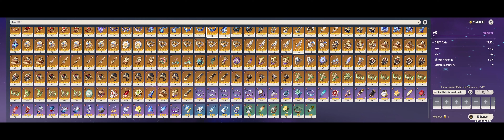Domains 4.0 Phase 1 (queued online cause new version)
My Playlist Collection
TimeStamps
00:00 (2160p Check)
08:30 Domain life Father \
22:49 the titan amonst the stars (whale)
28:33 They were once too flawless (dendro thing plant)
39:00 Now for bounites and requests (that i have already done)
42:30 Tighnari gearing (trash)
49:20 Commissions
58:50 Kachina (gearingish o.o) i do not know what i am doing
Notes addtional
1. You have too learn too mod. cause 1080p is the true life
1.1 Someone might hijack your robot. have fun with that
2 these are ment for 3 monitors but due too an update on you tubes end they are scaled too ultrawide